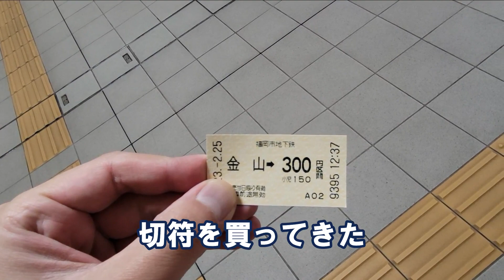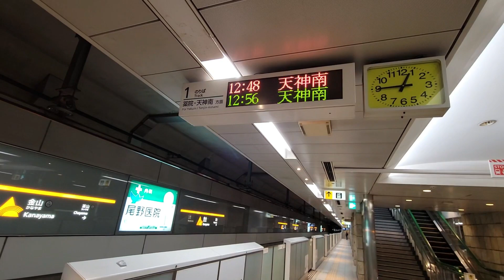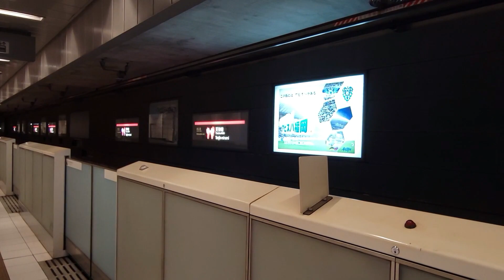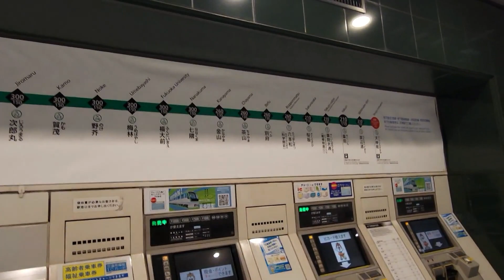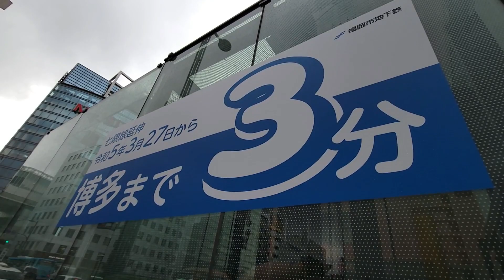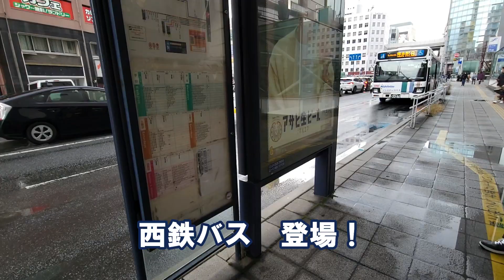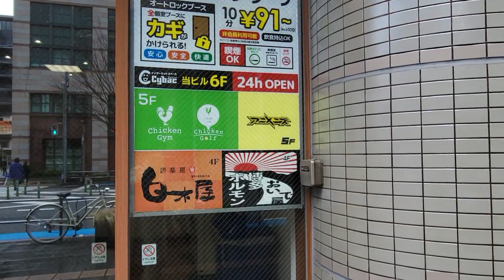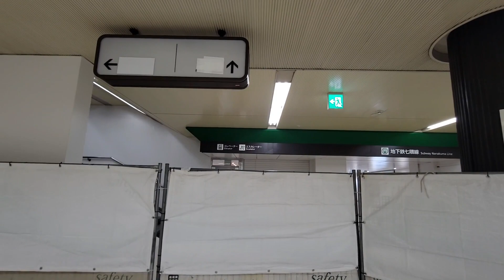【天神南～】福岡 地下鉄七隈線 延伸区間を徹底調査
いよいよ3月27日(月)　福岡の地下鉄七隈線　天神南駅～博多駅間が延伸開業し、福岡の地下鉄がより便利になります。
今回はその延伸開業直前の様子を徹底リポートしたいと思います。
延伸開業で見られなくなるもの、開業直前の天神から博多までの区間の様子、そして間もなく誕生する新しい駅まで、どうぞお楽しみください。
※撮影日は2023年2月25日(土)です。字幕では誤って(日)と表示されております。失礼いたしました。